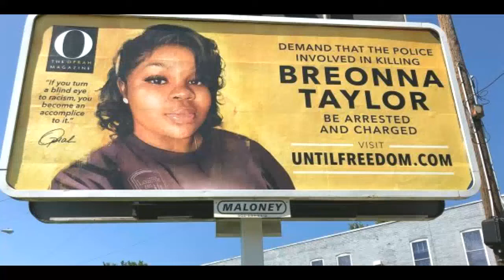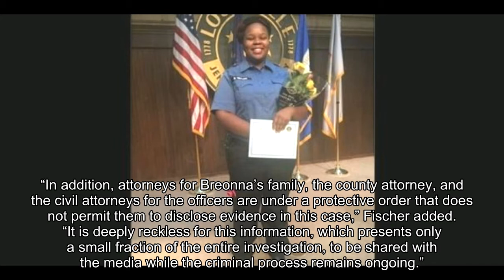'Massive demonstration' for Breonna Taylor set for Louisville, reports say